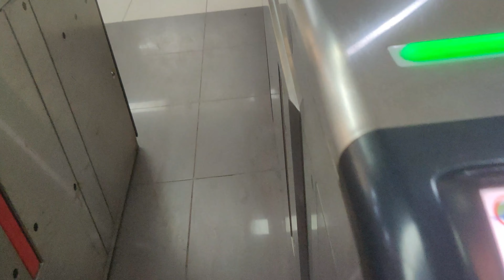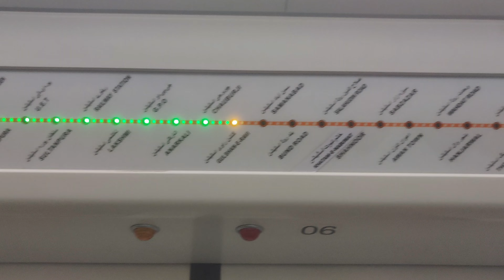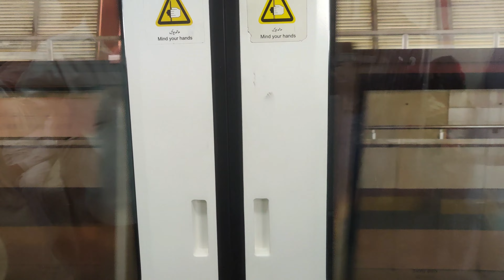UET Mae fan Nikal aya 🌺😊 | Ecat ka Result aa giya 😋 | Orange Train 🙋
In this Vlog , we Went to UET , one of the Top most university of Pakistan For Engineering.